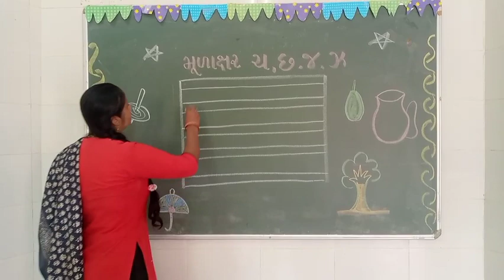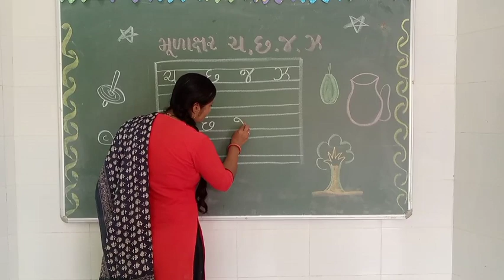Chanakya Academy A joyful Kindergarten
સોપાન ૨, ભાષા: મૂળાક્ષર ચ,છ,જ,ઝ